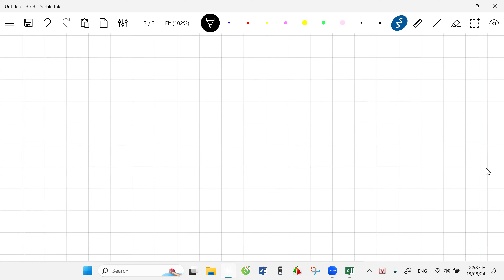Toán lớp 8 hàm số bậc nhất